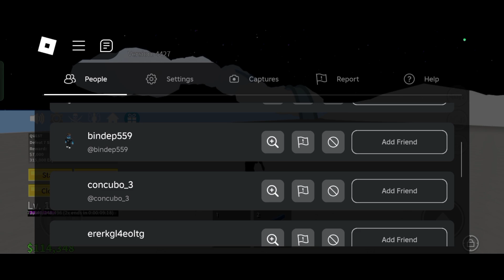Roblox Blox Fruit #6 путь стрелка